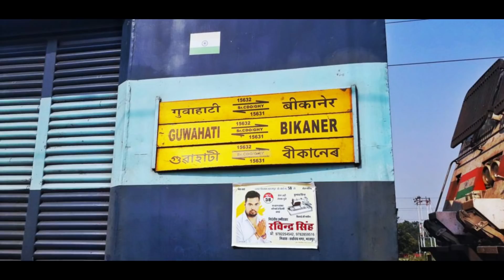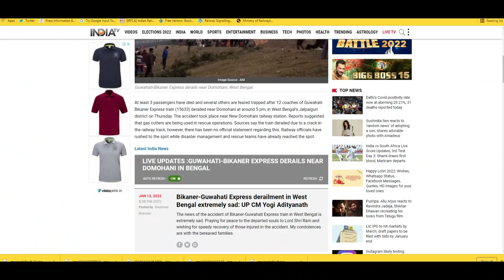GUWAHATI - BIKANER EXPRESS ACCIDENT PRIMA FACIE CASE STUDY || पिछले 3 सालों में सबसे बड़ा हादसा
Buy Tshirt and Support Us